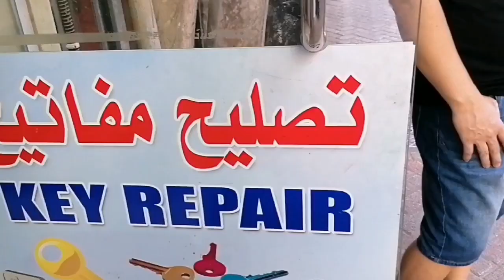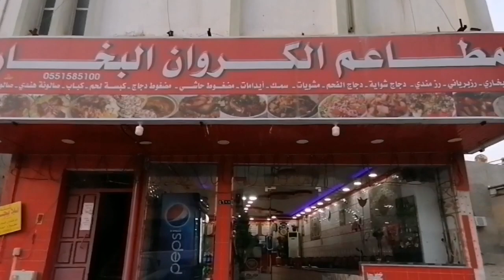MUKBANG AT AL BUKHARI RESTAURANT IN HOFUF, AL HASSA SAUDI ARABIA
The Flagship of AL BUKHARI RESTAURANT called "KABSA"combined with fresh grilled chicken it is the most popular foods in Saudi Arabia.